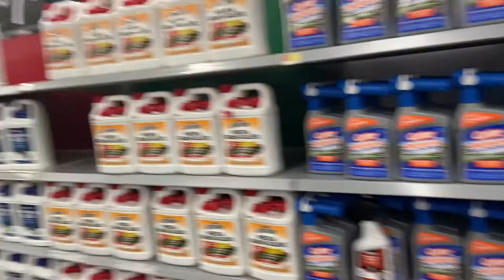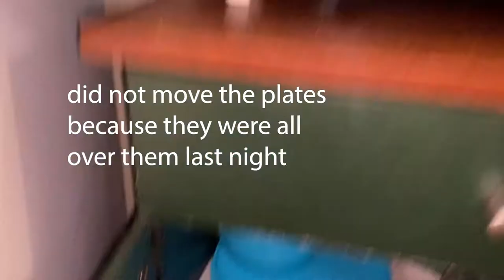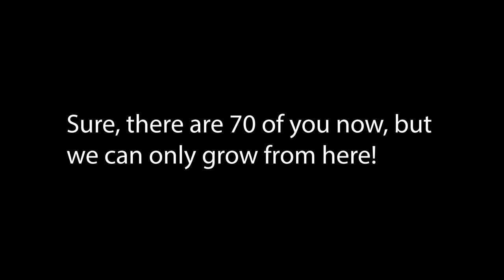currently being DEVOURED by ROACHES in my OWN APRTMENT!!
Hey everyone! Good to see you again! I work hard on these videos and I hope they bring at least one person joy when they watch them!

The Roaches are no joke!